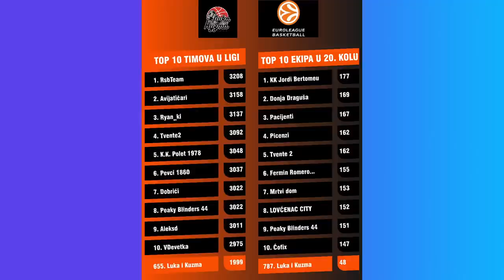Lovac na F4 - Košarkaški podcast No.124 sa Lukom i Kuzmom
00:00:00 Početak
00:01:17 Start i uvod u novu epizodu
00:01:45 Utisak o meču i analiza poraza Crvene Zvezde protiv Žalgirisa
00:33:25 Pojedinačna analiza igrača Crvene Zvezde
01:04:04 Šta bi bilo drugačije da je Kampaco igrao?
01:16:52 Analiza ostalih mečeva Evrolige
01:26:00 Raspored Crvene Zvezde u Evroligi
01:32:56 Najava utakmice Crvene Zvezde protiv Cedevite Olimpije
01:38:35 Najava utakmice Partizana protiv Studentskog Centra
01:45:23 Raspored Partizana u Evroligi
01:56:36 Pogled na naše fantasy lige

Pomoć porodici Katanić može da se uplati na dinarski broj žiro računa: 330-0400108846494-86 ili na devizni 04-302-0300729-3 na ime Milica Katanić.

Svrha uplate: Pomoć za Uroša
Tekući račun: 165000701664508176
Ime i prezime: Dragan Stojanović
Grad: Beograd

LUKA I KUZMA FANTASY LIGA
Dragi prijatelji, pred vama su kodovi za ulazak u Fantasy lige. Molimo vas da imate samo po jedan tim da bi nam bilo zanimljivije.
Eurocup: 5FE26C04
Euroleague: C3C080B6
ABA:
id: 81
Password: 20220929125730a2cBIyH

Nba Fantasy:
Potrebno skinuti aplikaciju "Dunkest" preko Google play prodavnice/Apple-ove prodavnice i da napravite Vas akaunt
Kod: 1465-MPLDY

Amazon Music

Košarkaške teme u cilju afirmacije najlepšeg kolektivnog sporta.
Dnevne teme, Evroliga, ABA Liga, NBA i sve ostale aktuelnosti.

Domaćini: Luka Spasovski i Vladimir Kuzmanović

Datum: 21. januar 2023. godine
Lokacija: Studio na kraju Univerzuma
Produkcija: Infinity Lighthouse Studios